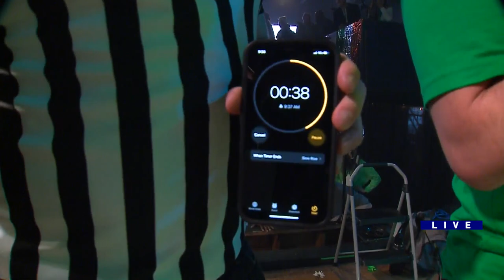1st Annual Morning News Corned Beef and Cabbage Eating Contest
1st Annual Morning News Corned Beef and Cabbage Eating Contest